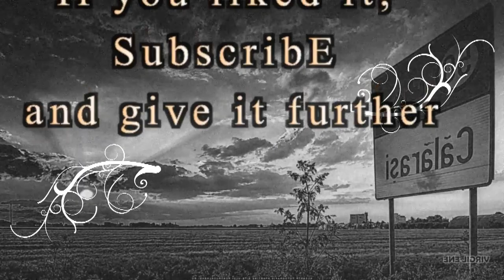In micro livada 27.18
Desigur ca sunt probleme la fiecare jurnal pe care-l fac, asa e normal, cu bune si cu rele.